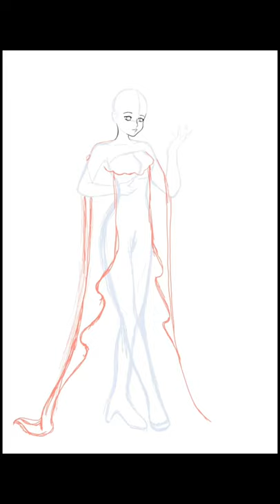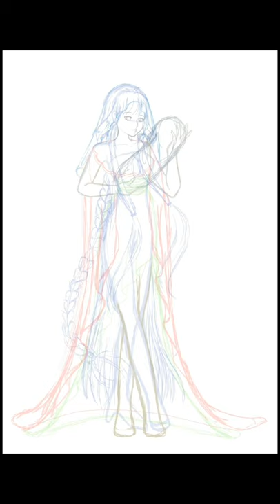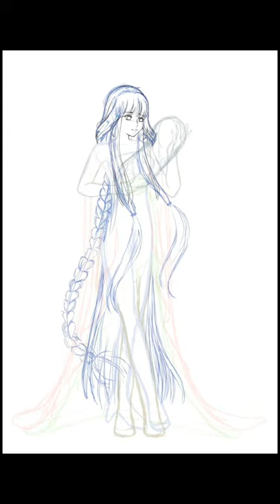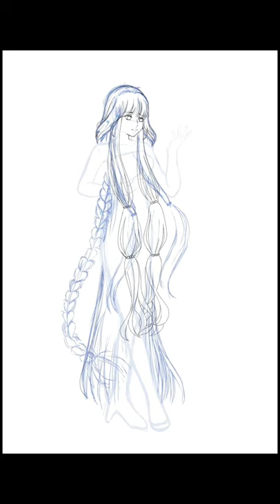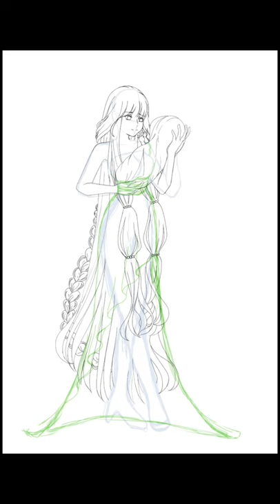(Ibispaint x)speedpaint anime mom and baby|yelow color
Semoga kalian suka dengan video dan gambar yg saya

Tool       :ibis paint x
Caracter:
Film       :
Time      :
Days      :
Songs    :
Edit        :kinemaster
Make with : samsung galaxi tab a with s pen